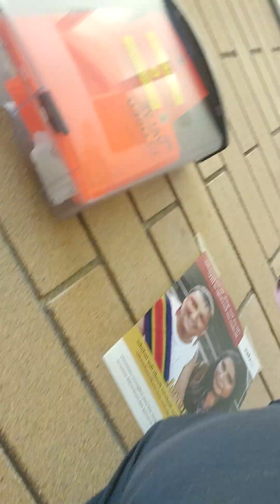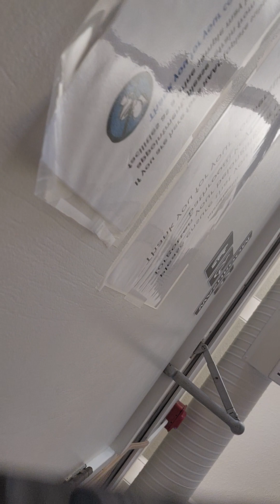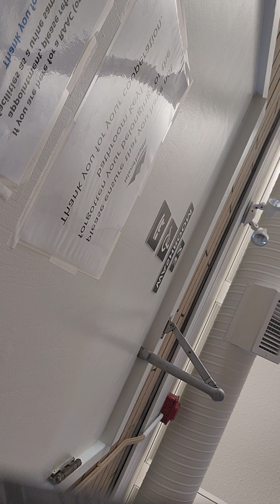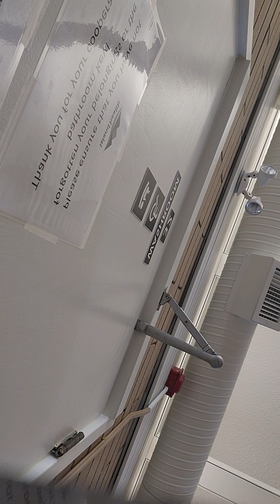CARES Clinic - In Person Follow up April 23 2024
Did Rachel spill the beans on the false narrative police and local 81 are trying to push!!?